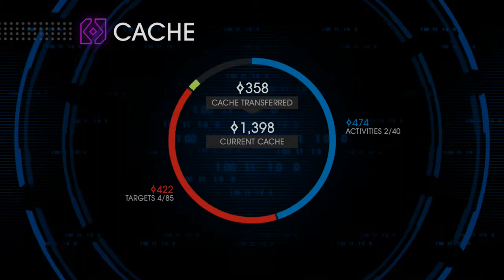Let's Play Saints Row Where Is My Insurance